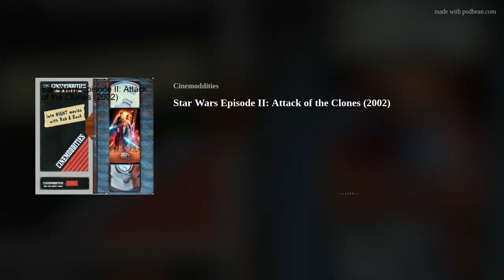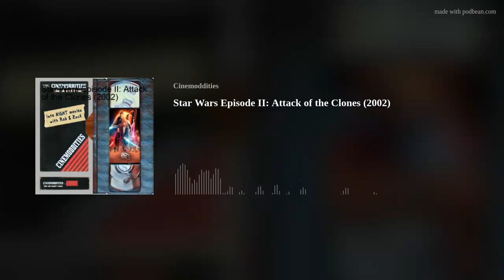Star Wars Episode II: Attack of the Clones (2002)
Episode 215: Star Wars Episode II: Attack of the Clones (2002)

Thank you to An Insperiority Complex for providing our theme song!  Follow this link to hear more music from them